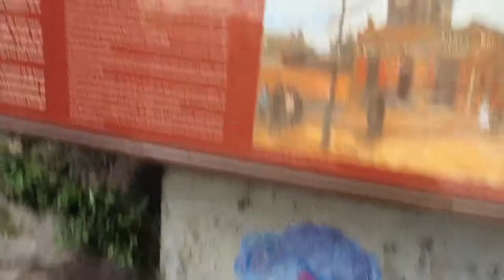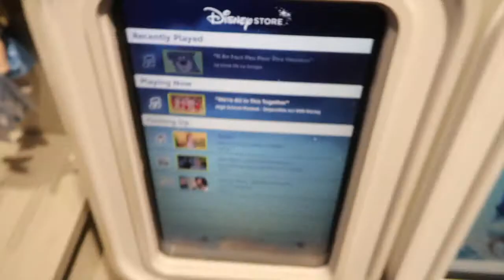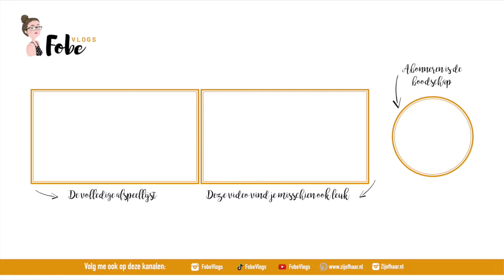Wij zijn bij de Eiffeltoren 🌸 Lollige lentevlogs #18 | FobeVlogs #65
Deze vlog werd opgenomen op: 11 mei 2019